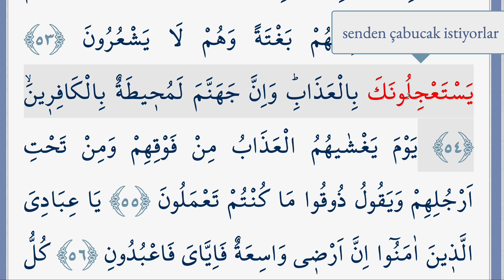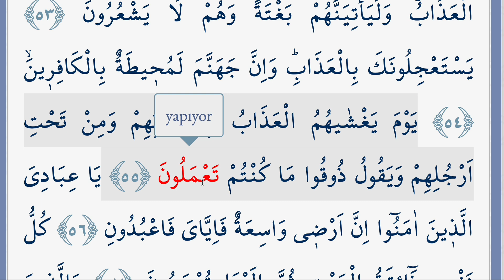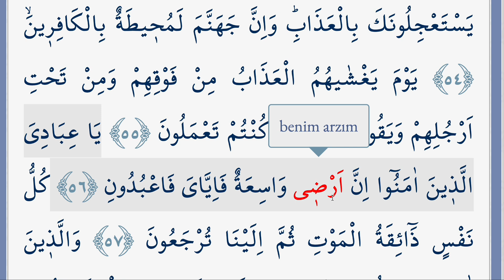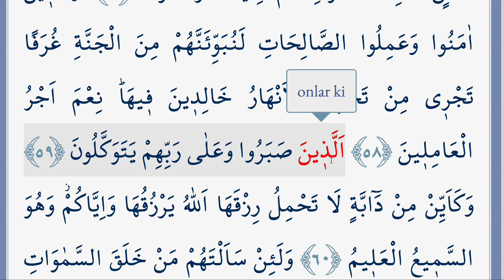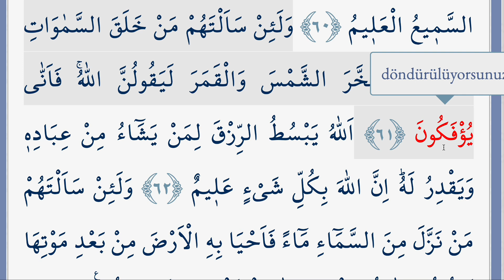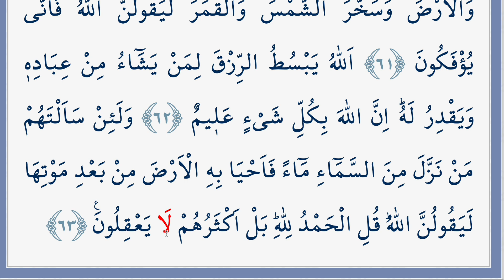ARAPÇA KELİME KELİME KURAN MEALİ 402.SAYFA (ANKEBUT SURESİ 53-63)